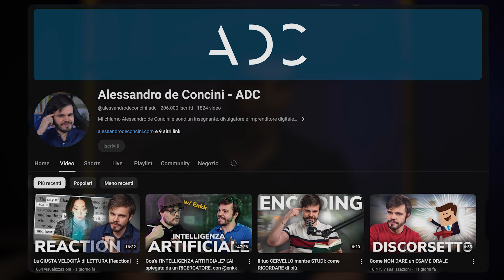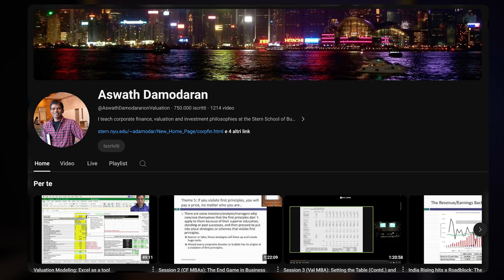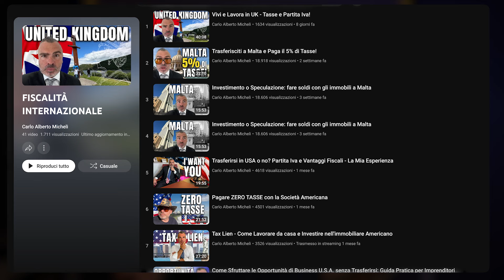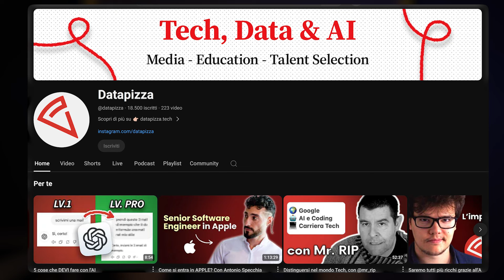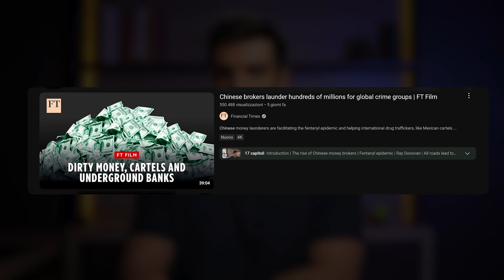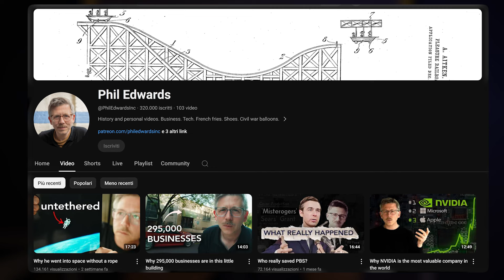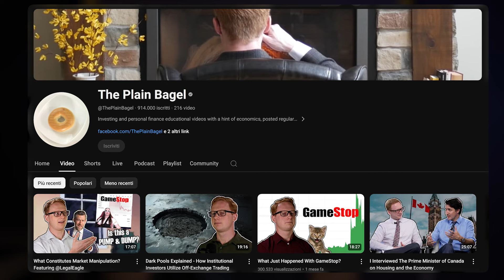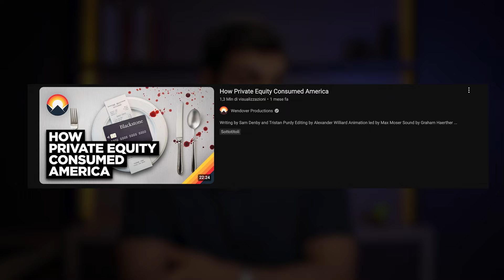I canali YouTube che seguo (parte 1): Finanza, business, economia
Ecco la lista di tutti i canali che seguo e che vi consiglio caldamente. Questa è la prima parte, seconda in arrivo

00:00 - Introduzione
02:40 - Alessandro De Concini
03:23 - Andrea Bottoni
04:24 - Andrea Muzi
05:10 - Aswath Damodaran
06:00 - Be Smart
07:04 - Benjamin
07:49 - Carlo Alberto Micheli
09:03 - CNBC
10:05 - Company Man
11:07 - Data Pizza
11:54 - Davide Ravera
12:21 - EconClips
13:01 - EconomiaItalia
13:36 - EconomicsExplained
14:13 - Financial Times
14:50 - Gianluca Ranieri Bandini
15:25 - Marcello Ascani
15:42 - ModernMBA
16:31 - MrRip
16:34 - Paolo Coletti
16:38 - Phil Edwards
17:15 - PolyMatter
18:00 - Primer
18:35 - Real Engineering
19:05 - Riccardo Zanetti
19:14 - Smarter Every Day
19:42 - Steve Mould
19:55 - The Plain Bagel
20:33 - Wall Street Journal
21:00 - Two Minute Papers
22:03 - Veritasium
22:33- Wendover Productions